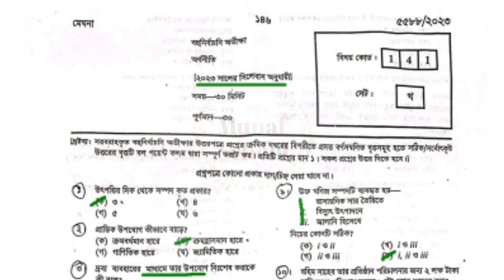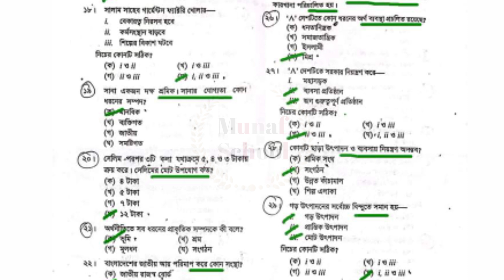SSc Economics Mcq Solution 2023 || Economics Mcq Solve || এসএসসি অর্থনীতি এমসিকিউ সমাধান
cover topics :

ssc 2023 economics mcq answer
mcq answer ssc 2023
ssc exam 2023
ssc 2023 economics question
economics question ssc 2023
ssc 2023 economics mcq
অর্থনীতি
ssc 2023 question paper
ssc economics question
ssc economics question 2023
ssc পরীক্ষার অর্থনীতি প্রশ্ন 2023
economics mcq and answer